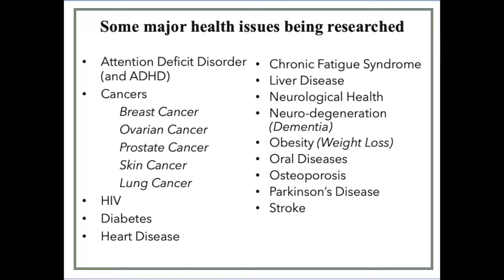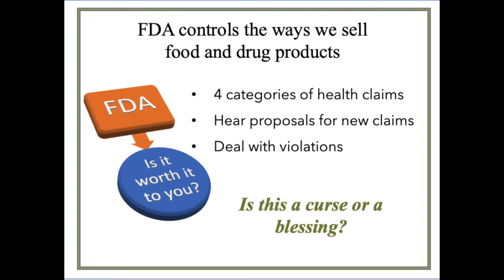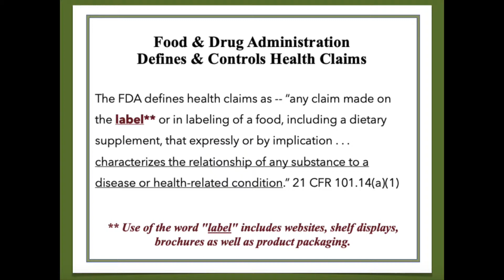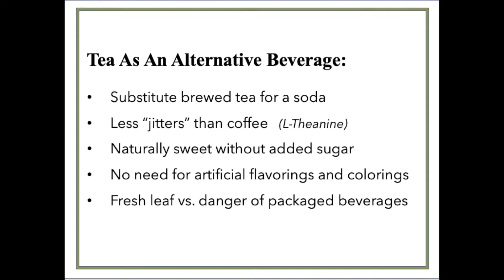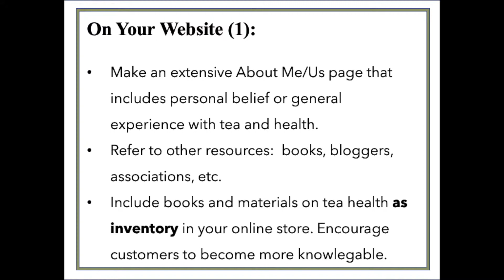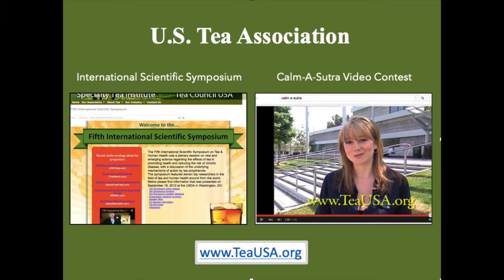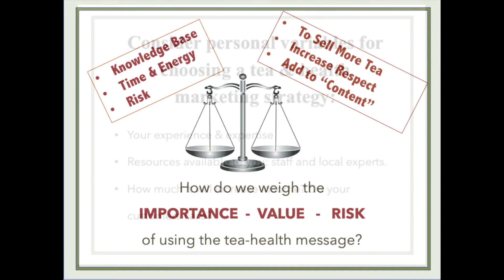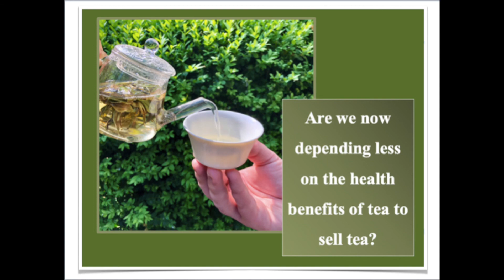Marketing Health Message of Tea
This video was created for Tea Sippers Society Businesses - considering the various benefits and problems associated with using all the health benefits of tea in marketing materials.